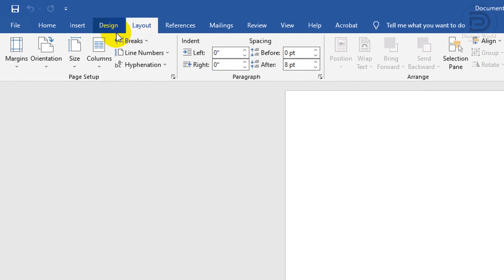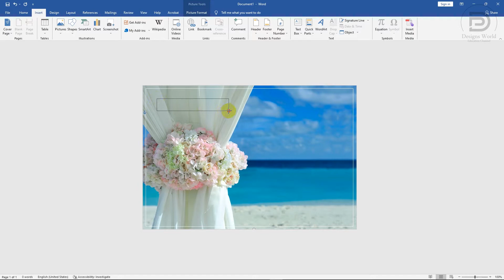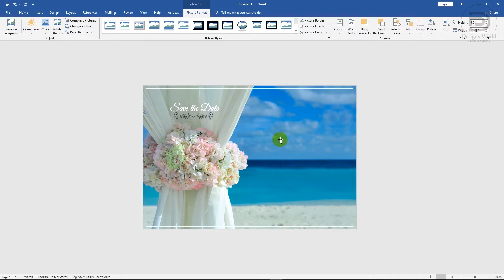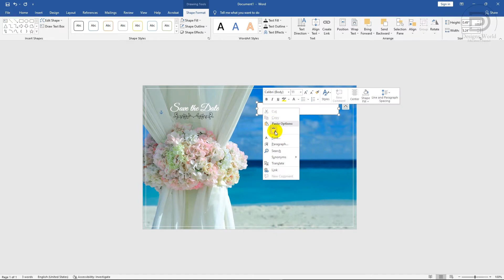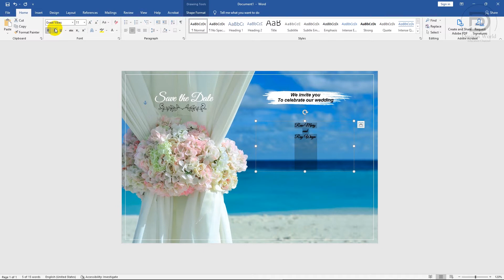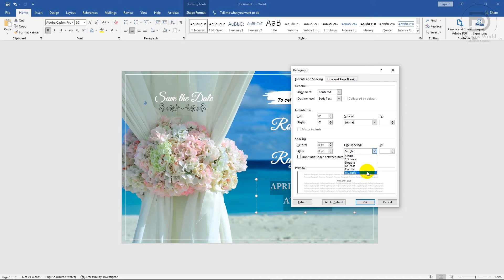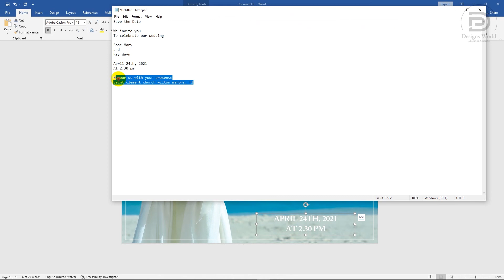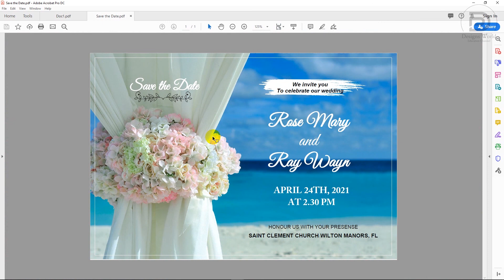How to Make a Save the Date/Wedding Invitation in MS Word ⬇ DOWNLOAD FREE - 2022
► Download template:
**READ IT FIRST**
Please download the file first before you edit..
Q: How to download the template?
A: First click on the link below and then go to the File menu in Google Docs and select the download option and finally select Microsoft Word.

Hello Friends :
Microsoft Word Tutorial-Wedding Card Design in MS Word || How to Make Marriage Card Design in MS Word || Designs World